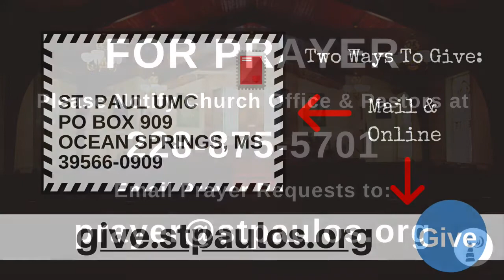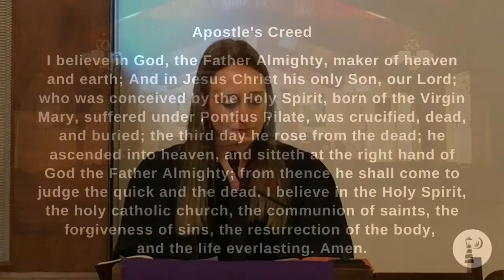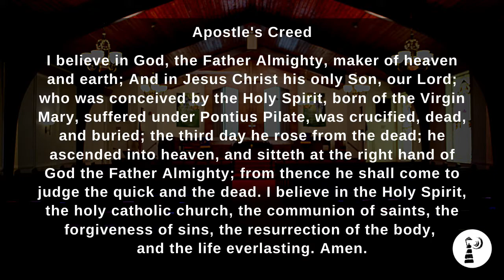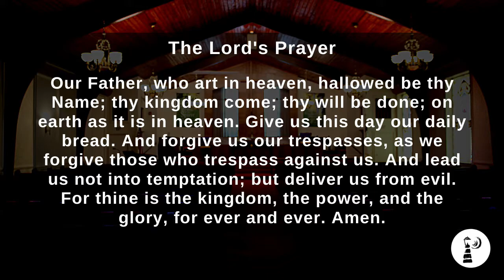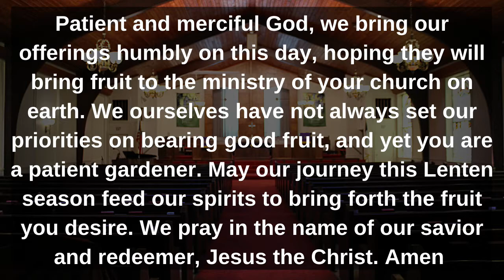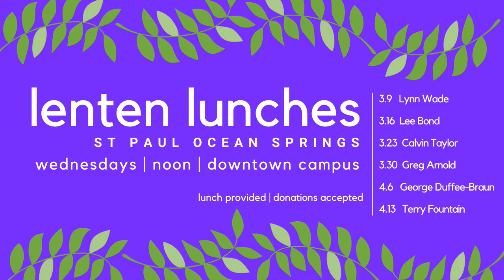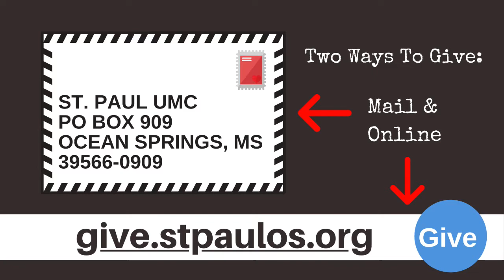Traditional Worship 03/20/2022